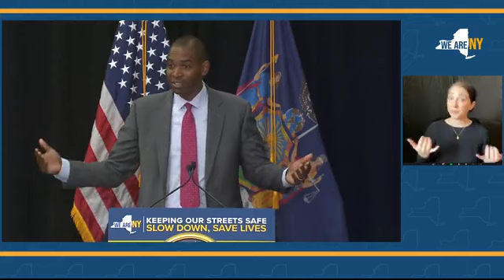New York Gov. Kathy Hochul Signs Bill To Expand School Zone Speed Cameras In NYC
Gov. Kathy Hochul (D-NY) signs a bill to expand school zone speed camera use in NYC.